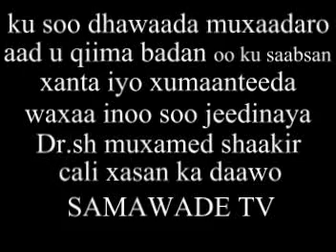01 xanta iyo xumaanteeda sh muxamed shaakir cali xasan #001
ku soo dhawaada muxaadaro aad u qiima badan oo ku saabsan xanta iyo xumaanteeda waxaa inoo soo jeedinaya Dr.sh muxamed shaakir cali xasan oo ka mid ah culimada ahlusunna waljamca ka daawo samawade tv fadlan dheh ✔ Subscribe ✔ Share ✔ Like ✔ Thanks